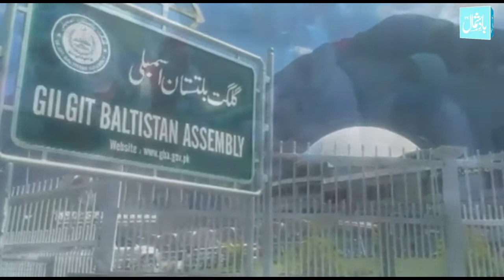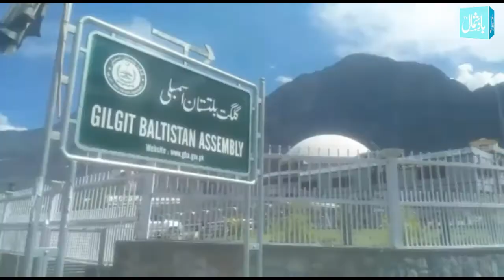CM Gilgit Baltistan | Presented| Five year performance| BAADESHIMAL TV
The Gilgit-Baltistan Chief Minister presented the five-year performance of the provincial government to the people.